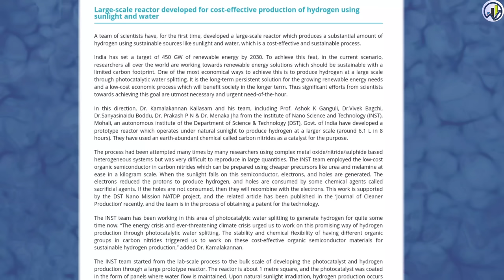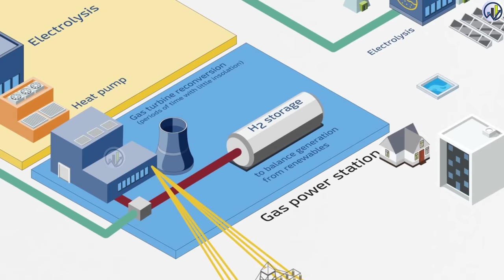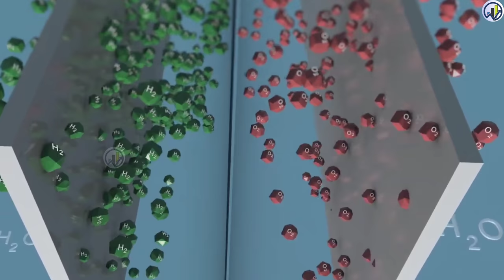चीन की मौत का सामान तैयार | Indian Scientist Develops Cheapest Hydrogen Fuel Tech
Wind power generates 140% of Denmark's electricity demand

Unusually high winds allowed Denmark to meet all of its electricity needs – with plenty to spare for Germany, Norway and Sweden too
aircraft manufacturing
Indian Railways
MRIDC
hydrogen fuel
industrial applications
TRACKING SYSTEM
longest tunnel
cheapest electric car
Tata Nano
India development
-I only used bits and pieces of videos to get the point across where necessary .